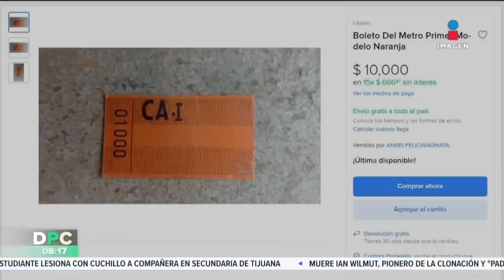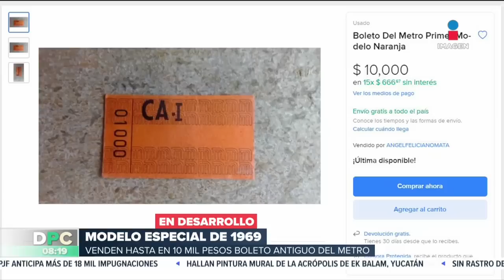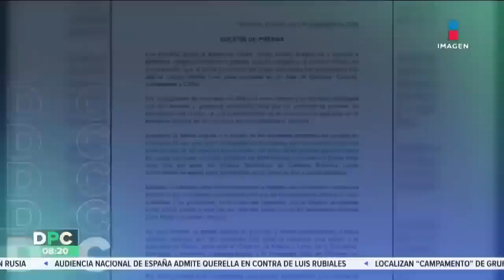DPC con Nacho Lozano | Programa completo del 12 de septiembre de 2023